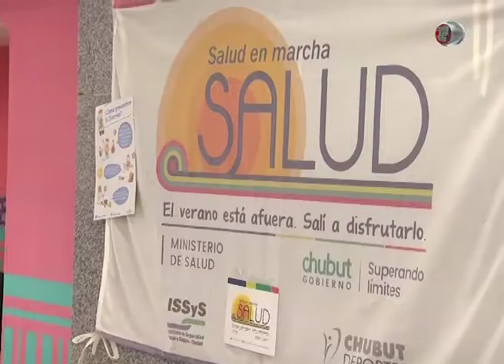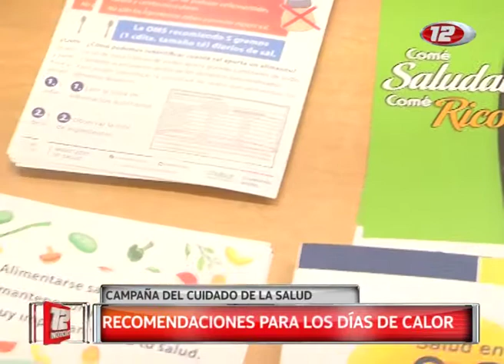Campaña "Verano Saludable" en Trelew